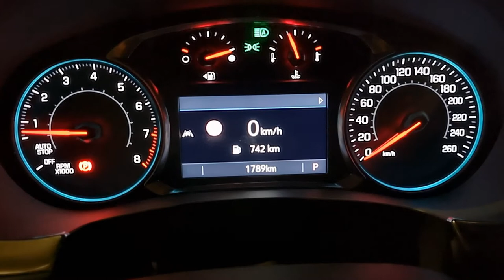2022 Chevrolet Traverse LT 3.6L 4WD Interior Cockpit, Dashboard and Engine Sound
the all new Chevrolet Traverse 2022 LT 4WD engine sound and exhaust from the interior.